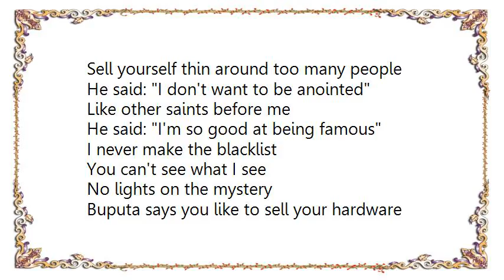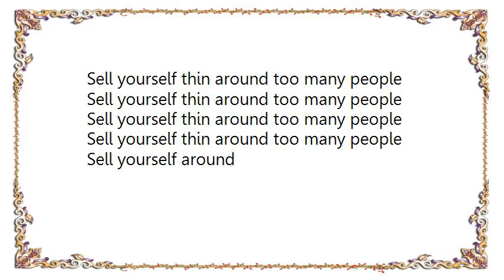Baby Animals - Buputa Lyrics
[Lyrics Baby Animals - Buputa]
He said: I don't want to be exclusive
Just at the top of the list
He said: I'm tired of being famous
I just want to be elusive
You can't see what I see
No lights on the mystery
Buputa says you like to sell your hardware
You could probably do with some new insight
Sell yourself thin around too many people
He said: I don't want to be anointed
Like other saints before me
He said: I'm so good at being famous
I never make the blacklist
Sell yourself around, yourself around
Sell yourself around